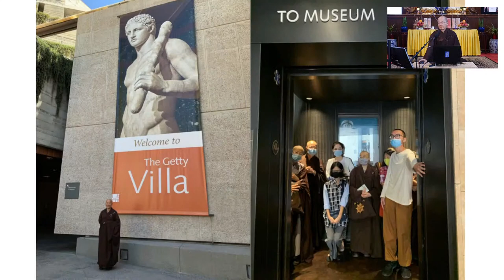21) Culture Day - Dharma Talk • Pureland - 20210808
Dharma Host: Master YongHua
Album: Dharma Talk (Year 2021)
Location: WMT (Rosemead, CA)

🎧  Lecture Notes
00:00 | 🙏 Emitofuo